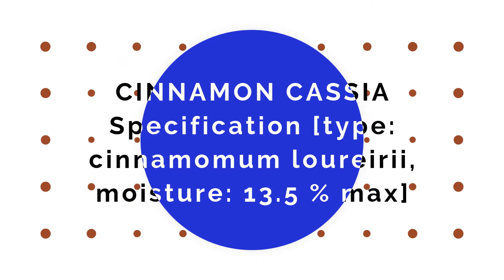GIA GIA NGUYEN CO., LTD from VIETNAM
CINNAMON CASSIA
Specification:
Origin: Vietnam
Type: cinnamomum loureirii
Moisture: 13.5 % max
Packing: carton ( net 10 kg) or customized
Port of loading: Hai Phong Port, Viet Nam